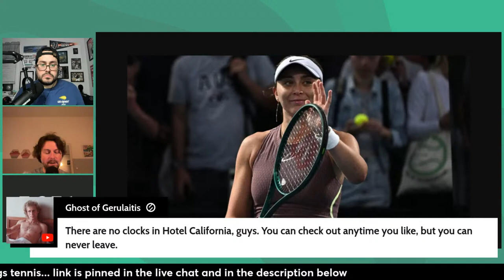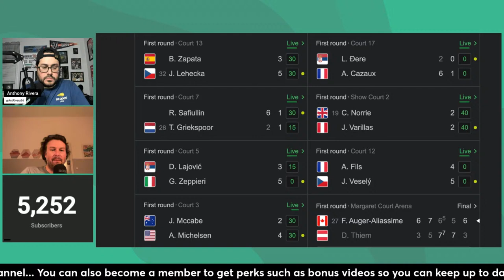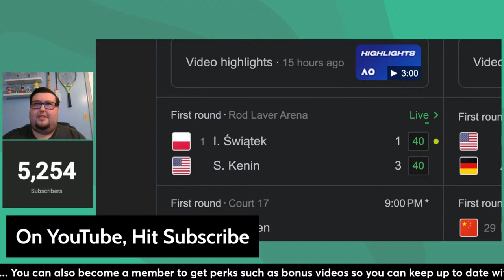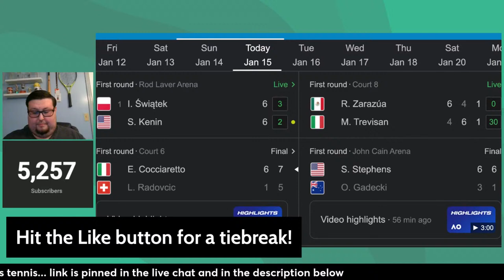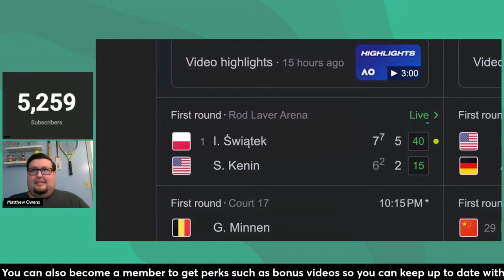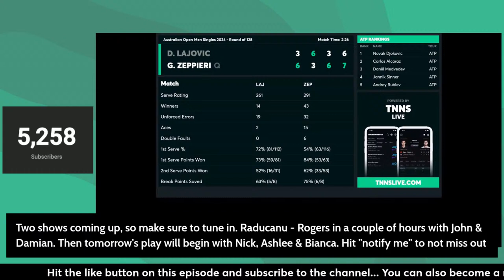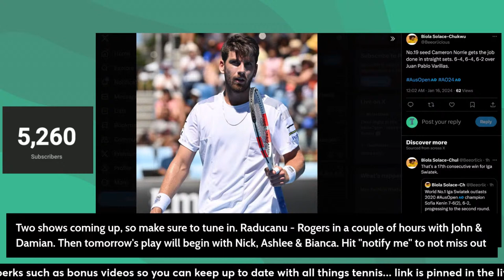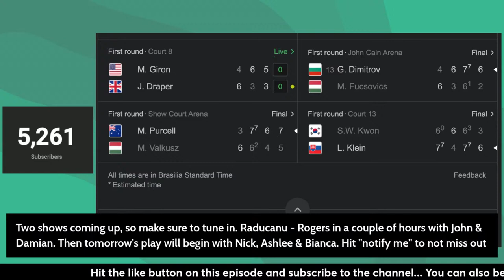Iga Swiatek vs Sofia Kenin | Australian Open Round 1 | LIVE WATCHALONG